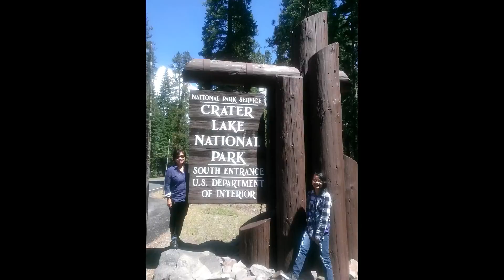Oregon Scenic Hwy 138, Vid 8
When you are returning to the San Francisco bayarea, and you take the long route home, you end up hiking several waterfalls and stopping for a quick visit to Crater Lake. Mom and sister joins me on this trip and we make the most of what we can in one day, a drive through Oregon's scenic Hwy. 138.